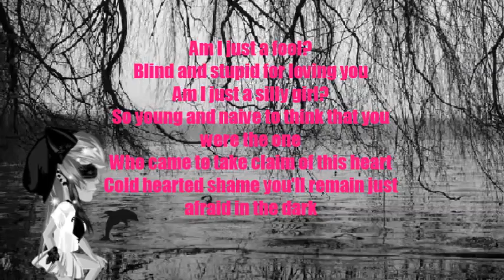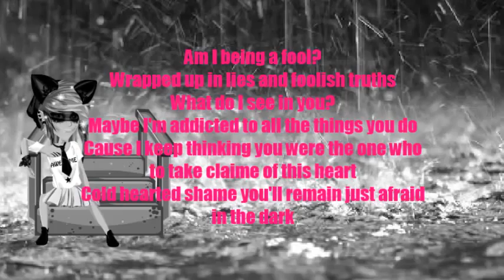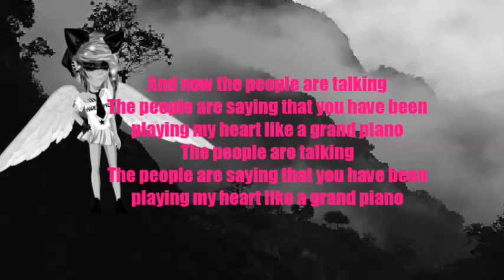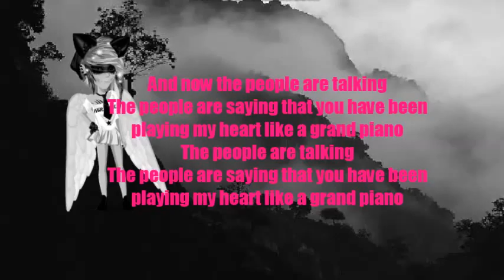msp - grand piano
Gwn een zielig liedje ff tussendoor ofz x3 enjoyyy =D